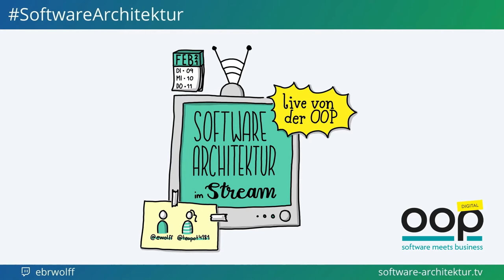Stefan Zörner / Falk Sippach: Architektur-Reviews - Live von der OOP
Stefan Zörner und Falk Sippach wollen in ihrem Vortrag auf der OOP Architektur-Reviews anhand der Corona-Warn-App vorstellen. Aber warum sind Architektur-Reviews wichtig und was zeichnet sie aus?